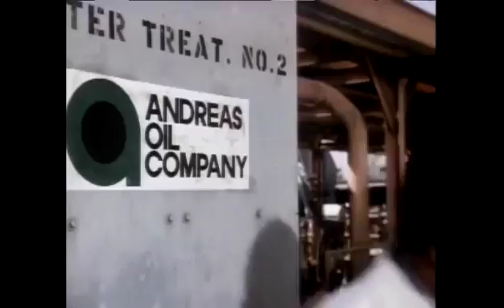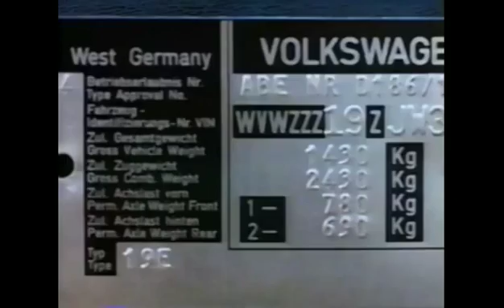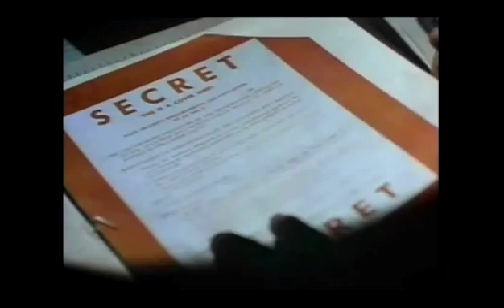Superhero Sunday: History of Captain America in Film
A detailed history of Captain America's film history from 1944 to "Civil War."

My name is William Avitt and I'm the film critic and entertainment columnist for TheBlaze.